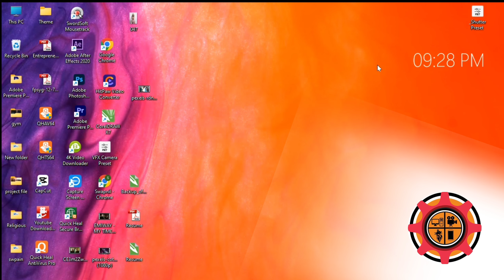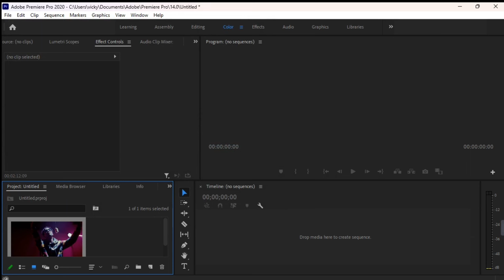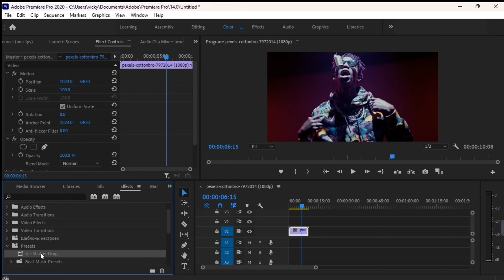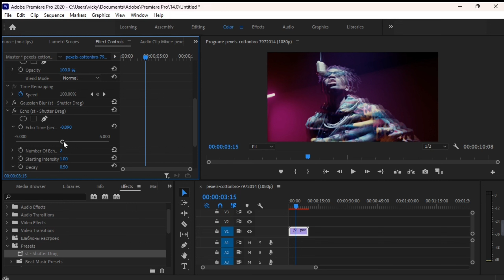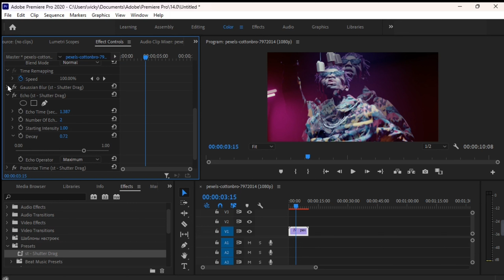SHUTTER EFFECT - Music Video Effects Tutorial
Learn how to create the popular slow shutter.shutter drag. music video effect in this Adobe Premiere Pro CC 2021 tutorial

how to shutter drag
adobe premiere,
shutter speed
low shutter effect adobe premiere,
adobe premiere pro,
shutter shutter effect in premiere pro,
premiere pro,premiere pro tutorial,
adobe premiere pro tutorial,
shutter drag,slow shutter effect,
shutter speed effect,
shutter drag portrait,
how to use shutter drag,
low shutter effect,
shutter drag photography,
shutter lag effect premiere pro,
how to do shutter drag photography,
how to shoot shutter